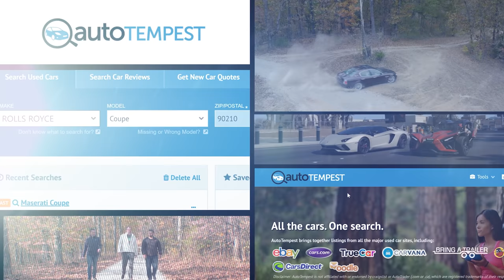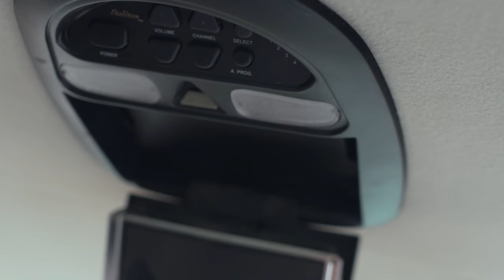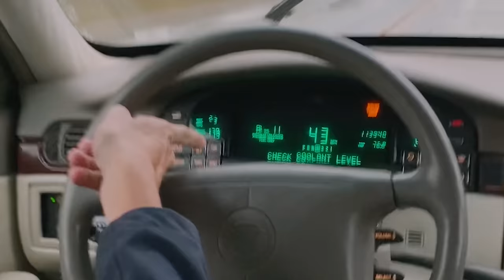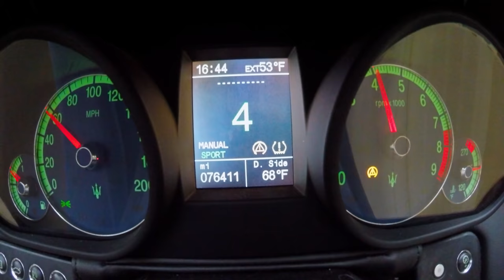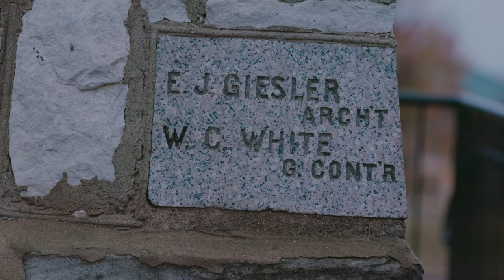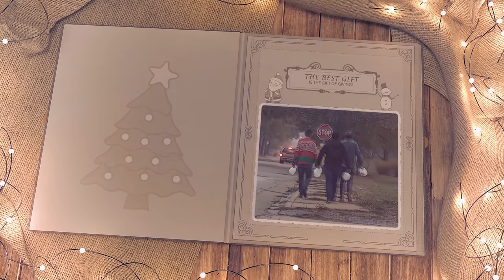We Took Our Unreliable Luxury Cars On A 300+ Mile Christmas Road Trip (And They All BROKE)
On the final episode of Car Trek, AutoTempest's challenge was to deliver Christmas presents a few hundred miles away to the oldest Baptist church in St. Louis. Tyler's Audi S8 was completely bottomed out, leaking oil and various fluids, and was in no shape to compete. Freddy's Rolls-Royce needed some serious mold removal and some mineral oil, but Ed's Maserati may have just been the Christmas miracle they all needed.

BIG Thanks to our amazing production crew:
Special thanks to Andrew Howell for the intro narration!